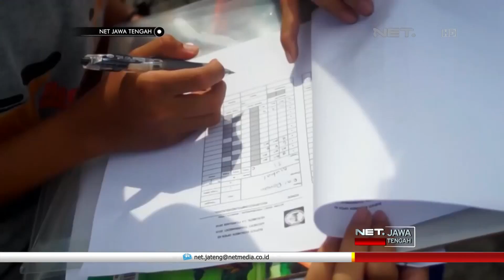Keren, Kecil-Kecil Udah Jago Memanah - NET JATENG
Bertempat di lapangan Sekolah Calon Tamtama TNI AD, komplek Benteng Van Der Wijck, Gombong, Kebumen, para pemanah cilik beradu kebolehan dalam Bupati Kebumen Open 2 Archery Tournament 2018. Berasal berbagai daerah di Indonesia, ratusan atlet ini mengikuti sembilan kategori lomba panahan yang dipertandingkan.

Selain mengejar prestasi, para atlet ini melatih mengolah tenaga fisik kesabaran, konsentrasi, dan fokus. Selain itu, olah raga ini juga merupakan olah raga yang  disunahkan oleh Nabi Muhammad yang kini banyak diminati.